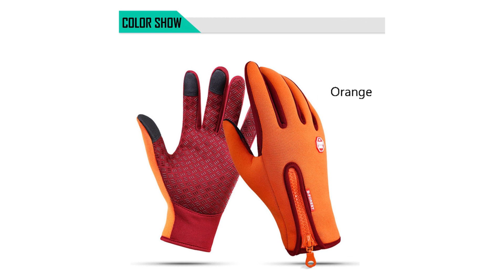Waterproof Winter Warm Gloves Snow Ski Gloves Snowboard Gloves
Waterproof Winter Warm Gloves Snow Ski Gloves Snowboard Gloves Motorcycle Riding Winter Touch Screen Gloves.

1.Matched with zipper design, it can be freely adjusted.
2.Made of a composite of windproof fabrics, excellent warmth retention
3.The palm is with skid proof design.
4.Thumb & index fingertips with conductive fabric so you can use your phone at all times.
5.Adjustable Size: Gloves with zipper on the back, can adjust the size to suit different people
6.Warmth Design: Use it keep warm even in winter, make your cycling more comfortable
7.Suitable for skiing, cycling, travelling and other outdoor activities.

Please wash with warm water, not suitable for machine wash, drying in the air, do not ironing and pressing, do not using bleach to wash.